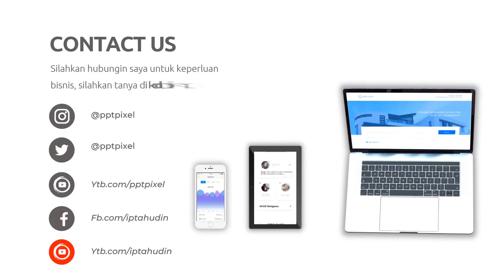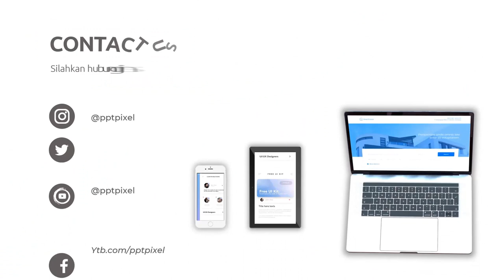Iklan Pet Shop, Toko Hewan, Perawatan kucing, burung, salon kecantikan hewan, Dokter & Toko Petshop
Jasa Edit Video Iklan Pet Shop, Toko Hewan, Perawatan kucing, burung, salon kecantikan hewan, Dokter & Perawatan Hewan atau